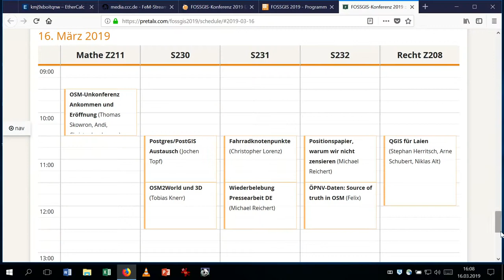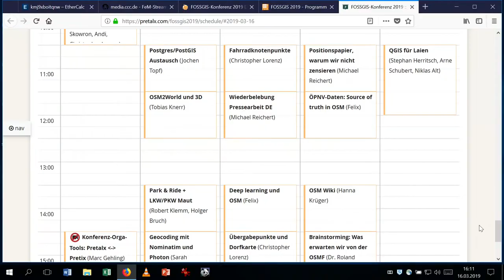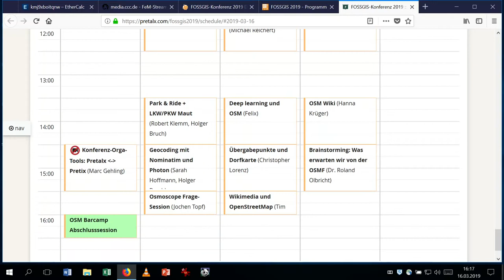2019 - OSM Barcamp Abschlusssession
Abschluss der  Barcamp Sessions am Samstag.

Thomas Skowron